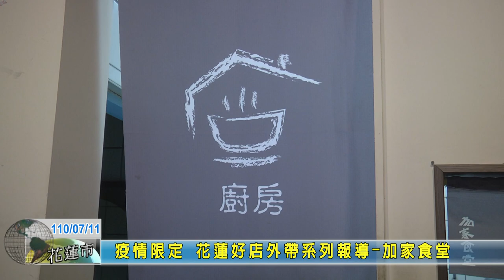20210711 06 疫情限定 花蓮好店外帶系列報導-加家食堂